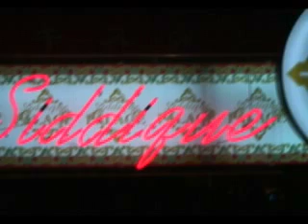Siddique Palace 07923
Yotsuya, Tokyo